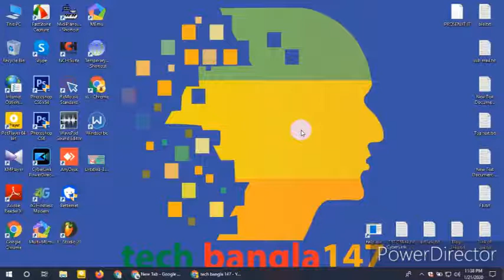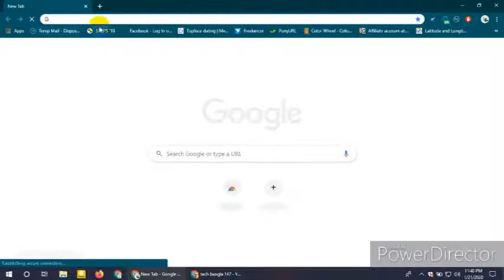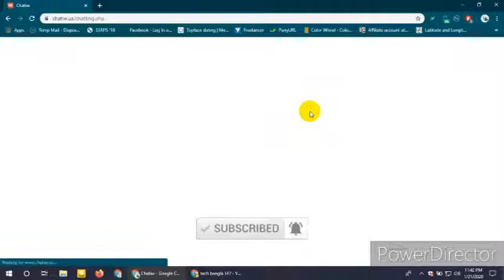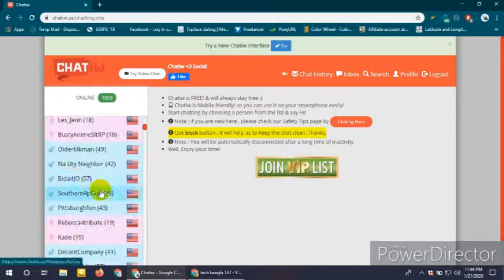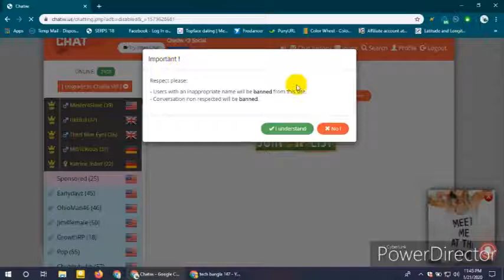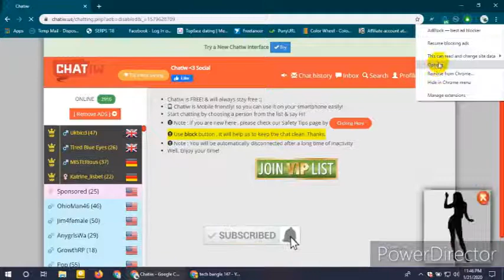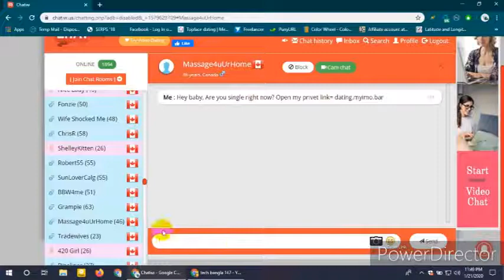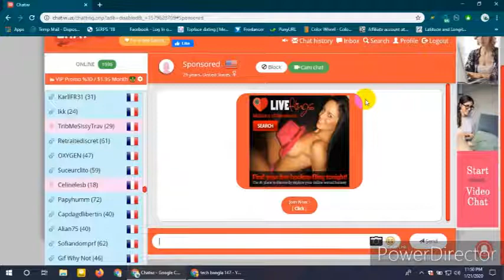Unlimited USA Traffic, Best traffic site 2024, Bangla tutorial 2024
প্রচুর পরিমানে এডাল্ট  ট্রাফিক, না দেখলে মিস করবেন।

Our Service:
1. Make any design at a low cost
2. We teach graphic design online
3. We make cartoon videos.
4. We create and sell Google Voice.

You can specify what you want in the comments.